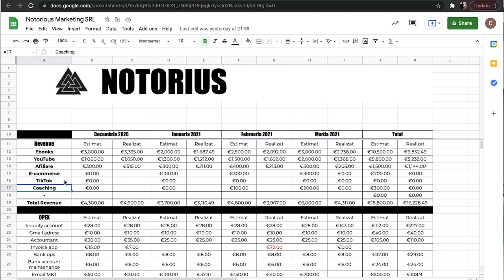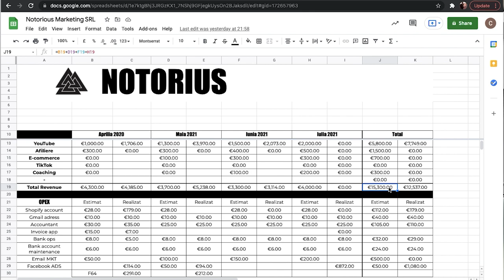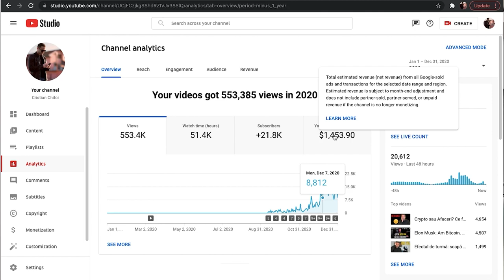Cât am investit ca să fac 28.000 EURO în online!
FOLOESESTE CODUL "NOTORIUS"